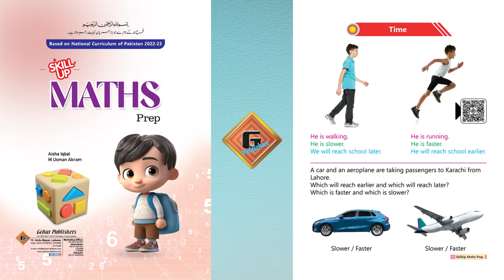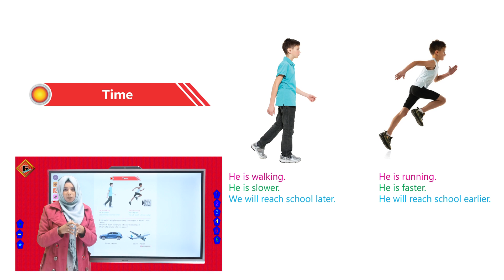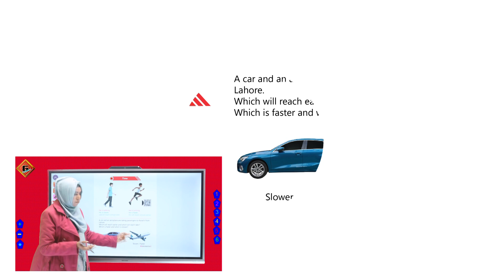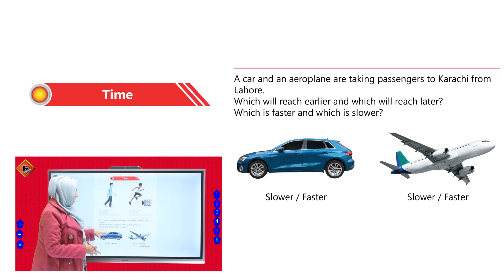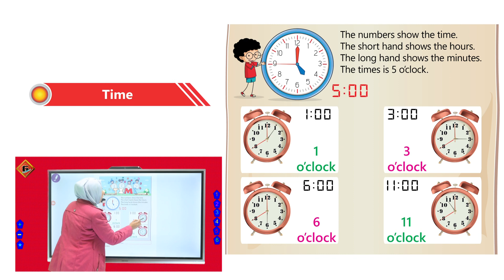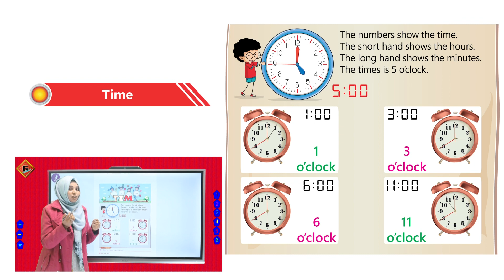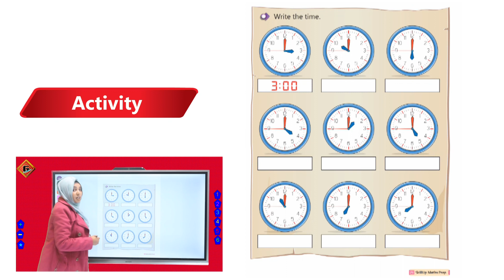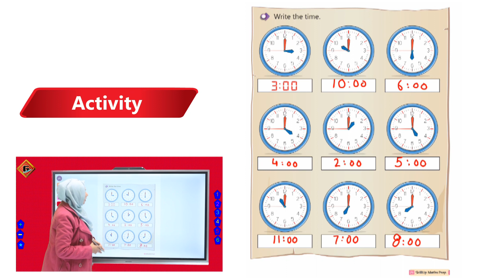Gohar Skill Up Prep Mathematics|Lec 26